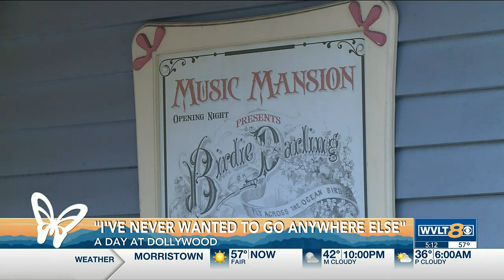Meet the Dollywood employees who remember before it was Dollywood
Some Dollywood employees have been at the park since it was called Silver Dollar City.